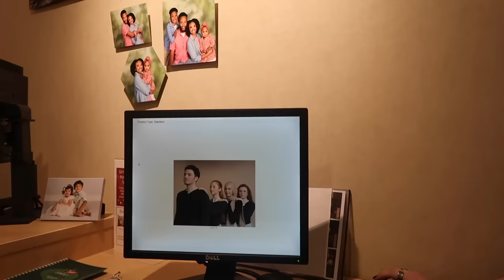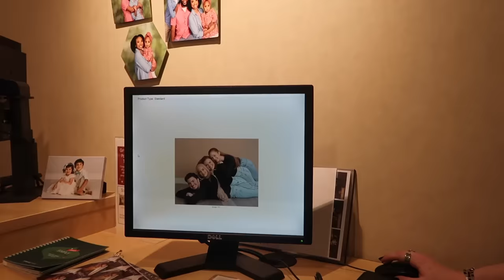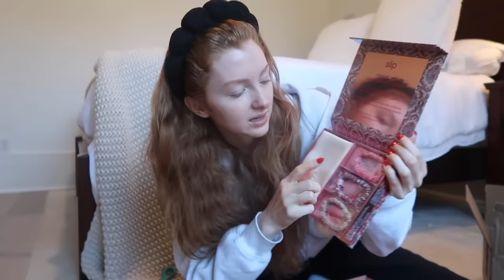LAST VLOG OF 2023: Haircut, Sibling Time, Awkward JC Penny Photo Shoot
Hi loves! I cannot believe this year has come to an end. I'm so happy to have been able to share my year with you all 🥺Wishing you all the very best in the new year!!! May Allah bless you guys in 2024 💗💗💗

Amazon storefront